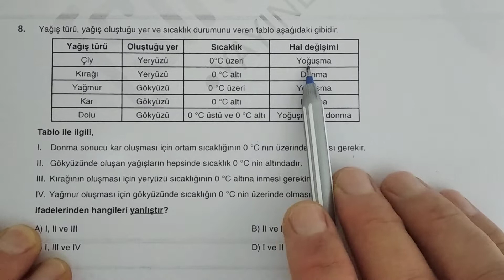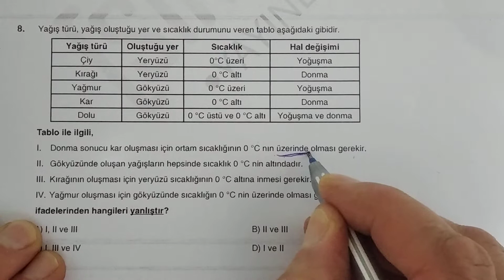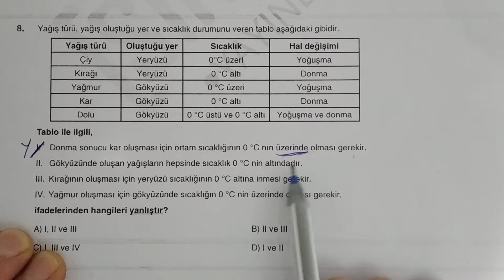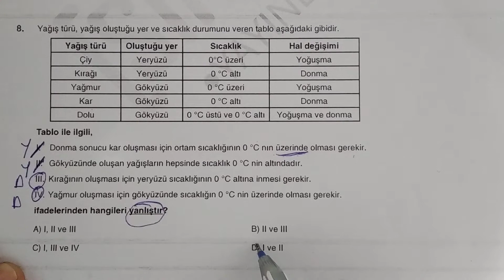SİNCOS YAYINLARI FEN SORU KİTABI LGS TESTİ 8.SORU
Çok değerli öğrenciler
Sincos Yayınları Fen Bilimleri Yeni Nesil  Soru Kitabı sizi Liselere Giriş Sınavına hazırlarken hem de okul yazılı sınavlarına hazırlamaktadır.
Kitabımızda 3 çeşit test  bulunmaktadır.
1- KONU KAVRAMA TESTİ: Konuyu öğrendikten hemen sonra ilk olarak çözmeniz gereken testtir.  Konuyu kavramanızı sağlar ve  öğrendiğiniz konuyu pekiştirir.

2- KONTROL NOKTASI TESTİ:  Kaçıncı ünitedeysek, 1. üniteden, bulunduğunuz üniteye kadar olan konuları kapsar. Böylece geçmiş konuları hatırlamanızı ve düzenli olarak tüm konuları sorularla tekrar etmenizi sağlar.

3- USTALARIN KALEMİNDEN LGS TESTİ : Bu testte Liselere Giriş Sınavında çıkabilecek, MEB örnek soruları veya çıkmış sınav soruları tarzında, mantık ve muhakeme soruları vardır. Bu testin zorluk düzeyi, konu kavrama testleri ve kontrol noktası testlerinden biraz daha fazladır. Sizi yeni nesil, beceri temelli sorularla tam olarak Liselere Giriş Sınavına hazırlar.

Bu testleri sırasıyla çözmeniz sizi aşama aşama başarıya taşıyacaktır.
Sorularımızın tamamı video çözümlüdür. İstediğiniz soruların video çözümlerini izleyerek kolaylıkla anlayabilirsiniz. Video çözümlerine adresinden veya ünitelerin başlangıcında bulunan karekod ile ulaşabilirsiniz.